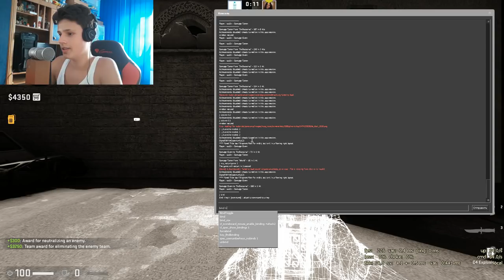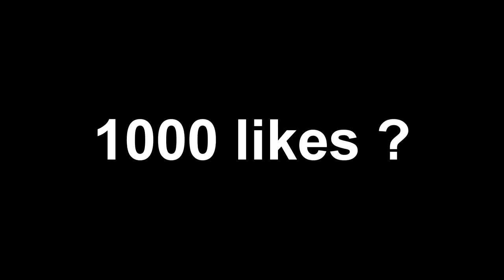L-AM TROLAT PE FABY LA 1V1 CU WALLHACK, DAR SI-A DAT SEAMA :(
Specs :

- Cpu : i7 8700k @4.7 ghz
- Gpu : Gtx 970 @1535 mhz
- Mobo : Msi Tomahawk
- Ram : 16 gb ram Kingston DDR4